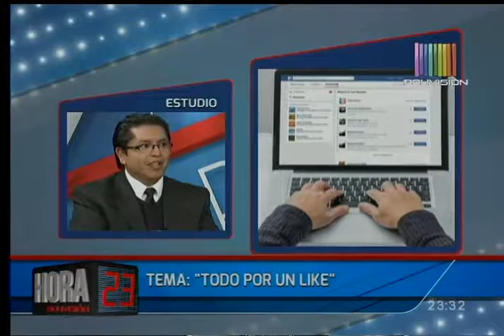Es necesario tener cuidado con lo que publicamos en redes sociales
Existen casos en que personas al mantener contacto en las redes con sus compañeros y jefes, la información que publican disminuye la confianza acerca de su desempeño, de la misma forma, empresas revisan los datos en linea antes de contratar a una persona.